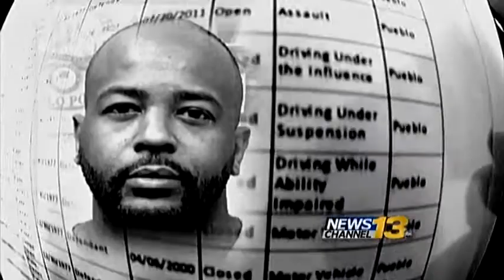Double murder suspect captured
Pueblo Police capture a man wanted for a double murder.